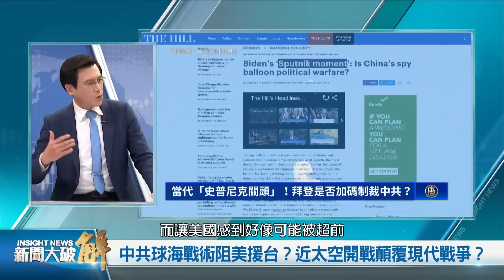🔥氣球事件暗藏美中俄大國博弈？為何美國讓氣球飄三天？從頭到尾與中共要打台灣有關？中共不用演了！預告未來戰爭型態？美中關係急轉直下走向不歸路？｜宋國誠｜吳嘉隆｜新聞大破解 【2023年2月8日】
中共間諜氣球，把美中推入準戰爭狀態嗎？美國地方媒體刊登照片，意外引爆「中共間諜氣球飛艇艦隊」飛遍五大洲的秘密，也讓拜登面臨龐大政治壓力。多家外媒形容，這觸發了拜登的「史普尼克衛星時刻」。

間諜氣球艦隊，對現代戰爭意味著什麼？美國政府1月28日就知道，但讓間諜氣球持續飛行，被媒體曝光後，出動戰機飛彈在東海岸擊落；國務院向世界的盟友夥伴通報情況。

美國人民真實感到，中共威脅領空，包括傾向支持民主黨與左派的媒體也質疑拜登反應軟弱。布林肯延後訪問北京、拜登7日國情咨文傳出也改寫。中共說法越描越黑。日本、澳洲、台灣等國家，都在討論因應措施；歐洲的德國大驚，急查過往間諜入侵活動。美國與中共對抗，會走向不歸路嗎？

本次邀請到：資深政經評論家 吳嘉隆、政治大學國際關係研究中心資深研究員 宋國誠，一同為我們解析，世界關鍵局勢走向！

00:00 🎯最新國際局勢摘要

01:37🔥間諜氣球將美中推入準戰爭？美中關係始於小球終於氣球？各國驚醒！中共急翻篇

19:18🔥飛艇藏中共內鬥或兩手？測試拜登？美中關係已是地獄門不歸路？用美國飛彈打下中共軍事資產的意義？

36:36🔥一顆白球預告戰爭未來學：高空不對稱綜合作戰球隊！中共球海戰術阻美援台？近太空開戰顛覆現代戰爭？太空競爭平流層開戰？

52:13🔥中共威脅侵門踏戶 美國人民感受到了！看清中共高空偷襲戰術！全球都應注意中共系統性跨國間諜行動！台灣自己如何從軍事角度思考氣球事件？

新聞大破解 每週三、五 晚上 10 點更新影片 (台灣時間）

社會情勢快速變遷，網路訊息真假難辨，中資媒體炒作，加深社會矛盾。 新唐人亞太電視台 特別邀請專家來賓破解新聞，讓您快速釐清趨勢動向，掌握國際高度，洞悉真相！